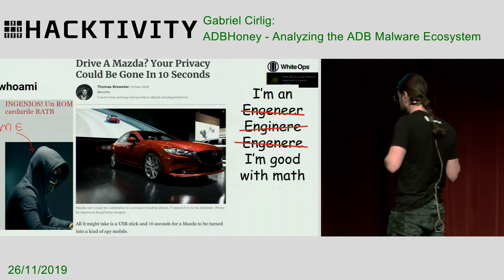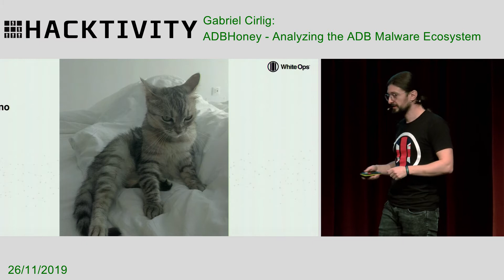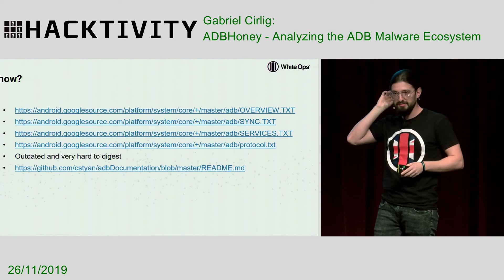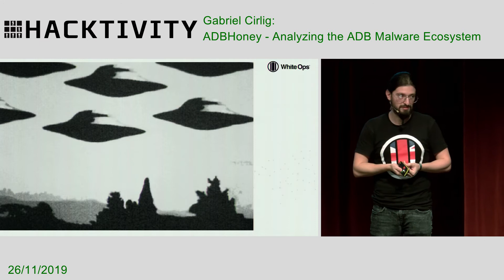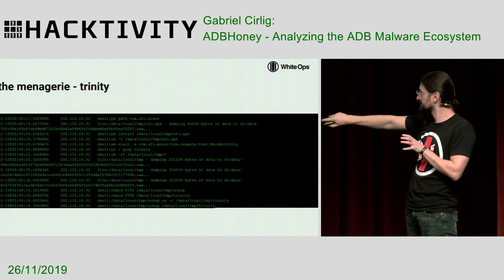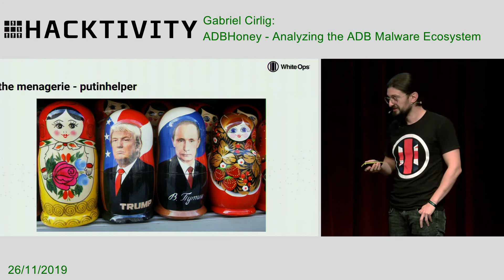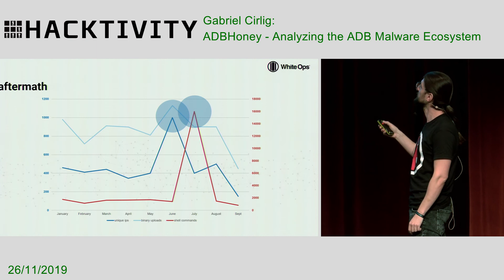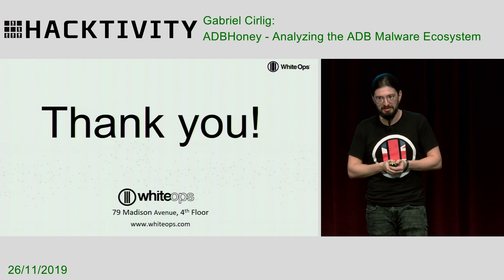Gabriel Cirlig - ADBHoney - Analyzing the ADB Malware Ecosystem